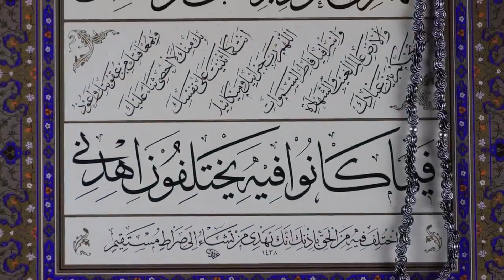6 MOMENTS À NE PAS LIRE LE CORAN